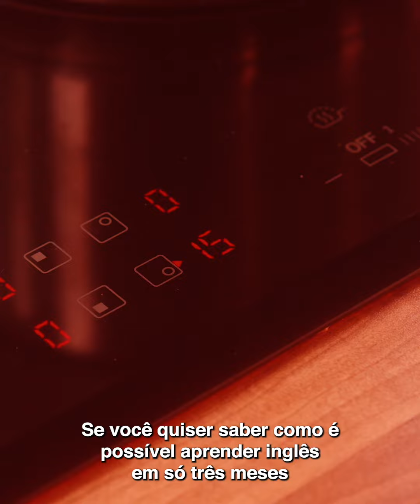QUER APRENDER INGLÊS?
Como tornar-se fluente em inglês em
apenas 3 meses independentemente de
sua idade, talento ou experiência anterior.

↪️O mais BOOM 💥 da apresentação...

↪️Por que NUNCA se deve estudar gramática para um inglês perfeito e
fluente...

↪️Os 3 segredos para aprender inglês que NENHUMA pessoa lhe contou...

↪️A metodologia com a qual consegui que mais de 40.000 latinos
aprendessem inglês e tivessem sua primeira conversa fluente em 90 dias...

🎁 SURPRISE: Top Secret...
UMA AULA  100% GRÁTIS - Entre na aula AGORA!
LINK ABAIXO.